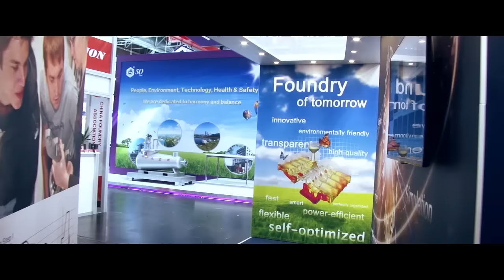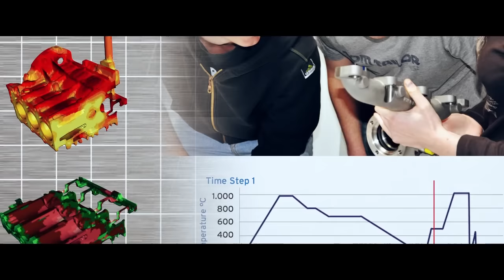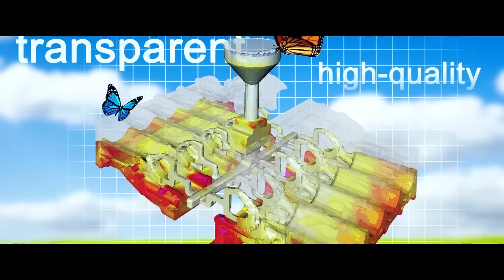Interview with Konrad Weiß from RWP / Wincast about simulation in the metalcasting industry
RWP company, which was founded in 1984 by Dr. Konrad Weiss, is one of the most vital and competitive casting process research software developer. It is also an outstanding representative of the German software industry.

Since the company was established 30 years ago, RWP have always paid attention to the needs and development of the software industry market and always adhered to the continuous innovation around the needs of customers, using independently developed WinCast® expert software through computer simulation technology, which is committed to simulate and optimize casting process to improve the quality of products. RWP have established a good reputation and a wide broad cooperation with customers.

Konrad Weiß (Managing Director) explains in this Interview how the future direction of the company is.